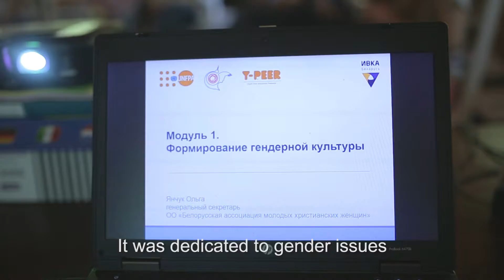Летний лагерь "Изучай.Действуй.Поделись": день 5